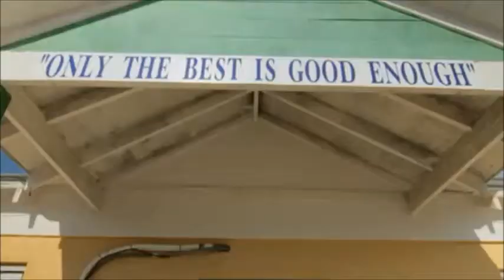Mr.Versatile And Stone (Number Ball)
This Song Is About The Lottery All Over The World